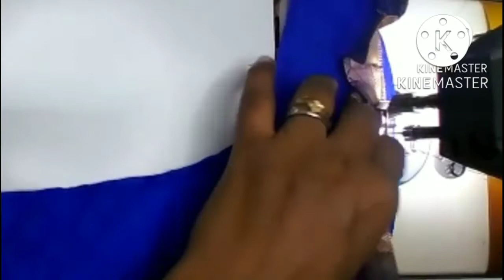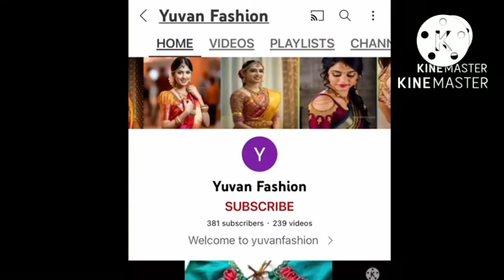Blouse neck design cutting and stitching/simple blouse back neck design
Welcome to yuvanfashion

Simple and easy method
Blouse back 5lace design

1.blouse design
2.blouse design 2021
3)Easy patchwork blouse back neck design
4)patchwork blouse design
5.cutting and stitching back neck
6)patchwork blouse design pattern
7.blouse lace design
8.simple and easy design blouse back neck
9.model blouse design
10.bridal blouse design
11.cotton sarees blouse design
12.silk saree blouse design
13.paithani sarees blouse design
14.latest blouse design
15.new method blouse design
16.kids model blouse
17.boat neck blouse design
18.suti cutting and stitching method
19.hand bags design
20.all electric cables works